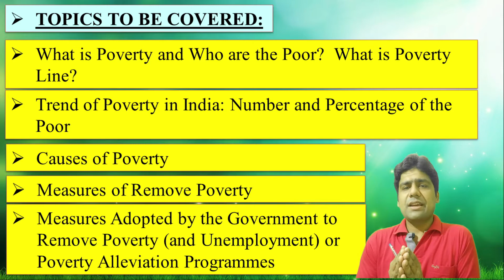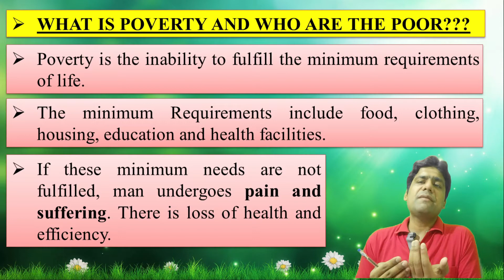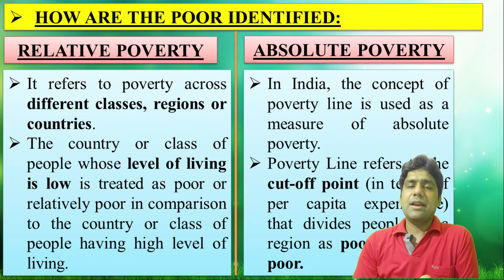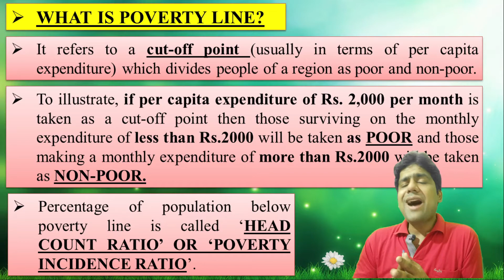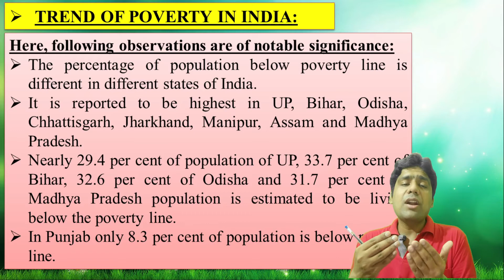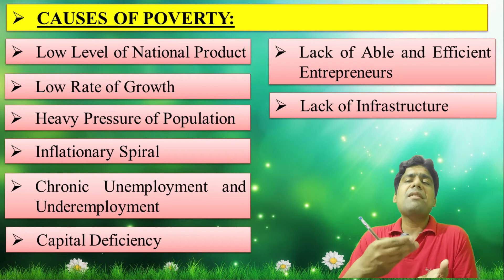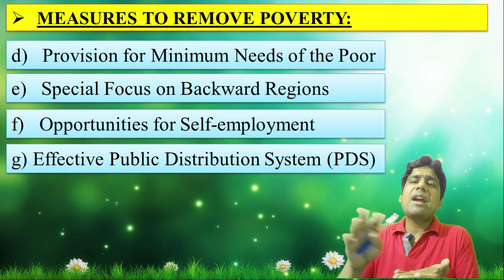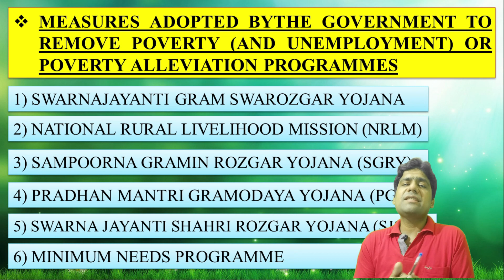Poverty Chapter 6 Indian Economy Class 12 | Causes | How to Remove Poverty| 15 Day Challenge-GSA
chapter 6- Poverty
Causes of Poverty
Measures to Remove Poverty

Liberalisation
privatisation
globalisation
Agrarian Reform
Indian economy at the eve of independence
stagnant economy
colonial period
colonial rule
descriptive economy